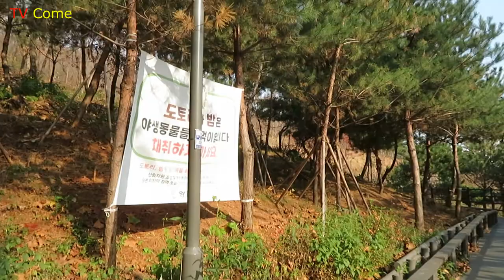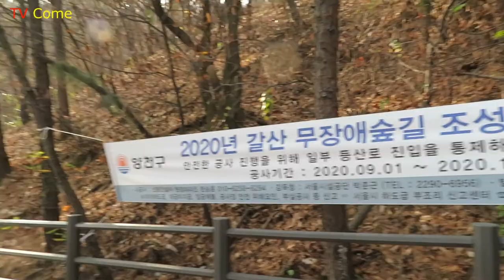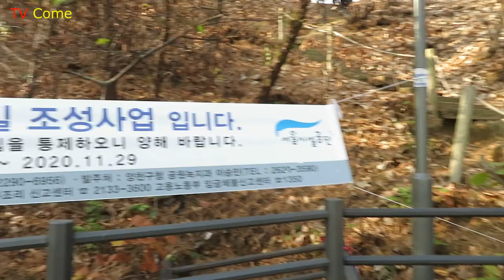갈산공원둘레길 겨울풍경 | 갈산공원 무장애숲길 겨울산책 | 무작정 따라걷기 | 건강은 걸으면 살고 누우면 죽는다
◉ 구독/좋아요는 본 영상을 만드는데 큰 힘이 됩니다.

"걸으면 살고 누우면 죽는다"
2020년 11월 26일.
서울 양천구 신정7동 갈산공원 무장애숲길. 걸으면 힐링이 되는 건강한 숲이 있는 공원이다.